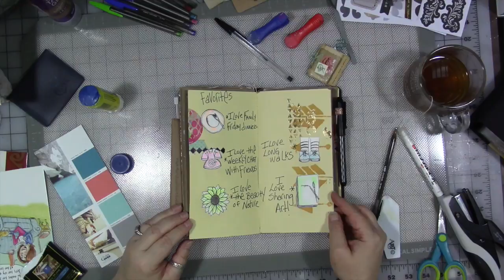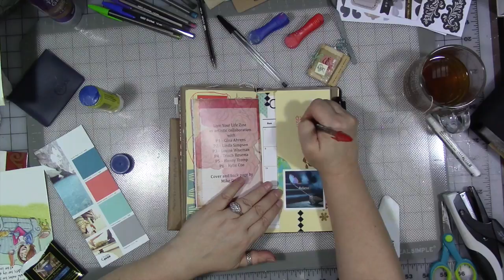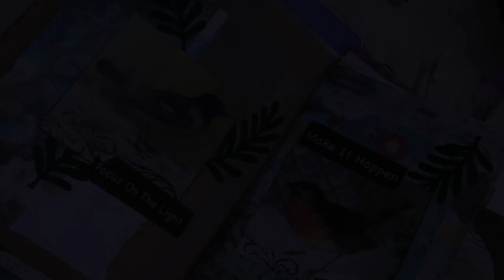Playing In My Journals Part 2